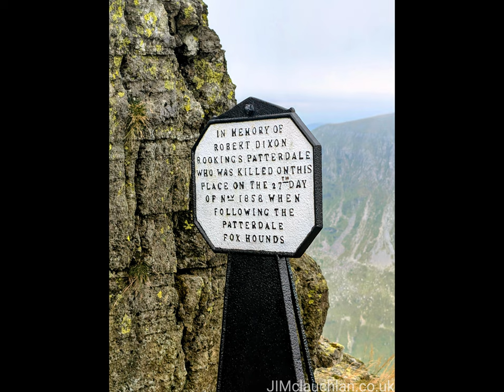Helvellyn Hike via Striding Edge & Swirral Edge: A Day to Remember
**Helvellyn Hike via Striding Edge & Swirral Edge: A Photographic Journey**

We began our hike in Glenridding, parking by the Ullswater Streamers, eager for adventure. The steep ascent to Birkhouse Moor rewarded us with stunning views, though swarms of flying ants kept us moving quickly. Reaching the famous Hole-in-the-Wall, the real challenge began.

Striding Edge offered a thrilling scramble along a narrow, exposed ridge with sharp rocks, followed by a 7-8 meter climb down steep rocks before the final push to the summit of Helvellyn. The panoramic views and sense of achievement were unforgettable.

Our descent via Swirral Edge was still steep, though not as daunting as Striding Edge, with Red Tarn to our right. We passed through Gillside Plantation and back to Glenridding, snapping photos and enjoying the peaceful scenery. A refreshing pint and meal at the Travellers Rest perfectly capped off an incredible day of hiking.

These photos capture the challenge, beauty, and triumph of this unforgettable hike.

CAR PARKING
Patterdale parish council car park
Glenridding Penrith CA11 0PB
WHAT 3 WORDS

Be aware the carpark is app pay only via scanning the QR code or downloading
Sum Up Pay app & cost £7 for the day

Insta Friends
EQUIPMENT LIST
Aochuan Smartphone Gimbal 3-Axis Stabilizer
INSTA360 Ace Pro - Waterproof Action Camera
INSTA360 2-in-1 Invisible Selfie Stick + Tripod
Cannon eos 550d DSLR camera
Cannon EFS 18-55mm lense
Sigma 100-300mm lense

Thankyou for you support & remember leave no trace!